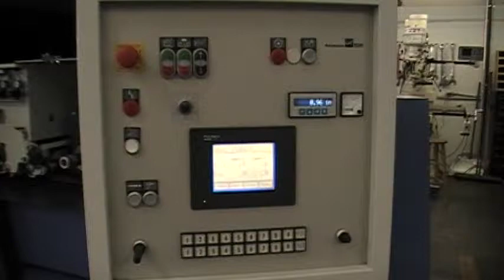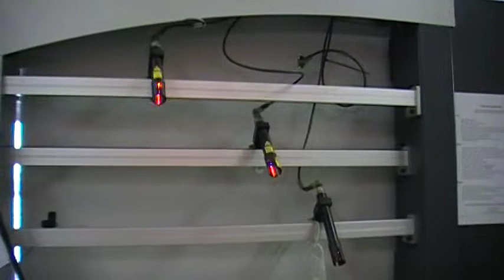Raimann KR310M Gang Rip Saw - J & G Machinery, Inc. - Sanford, NC